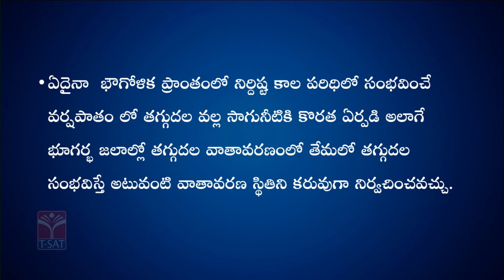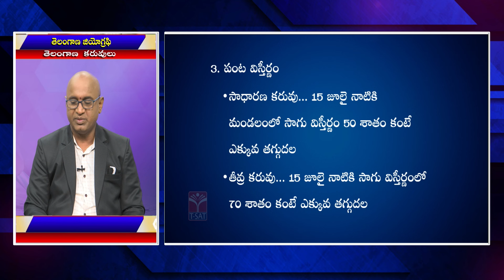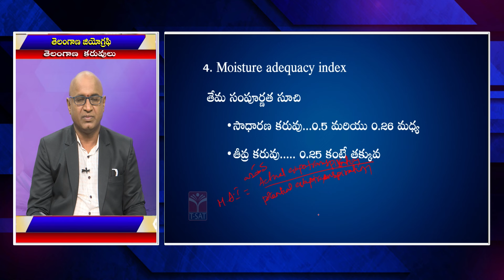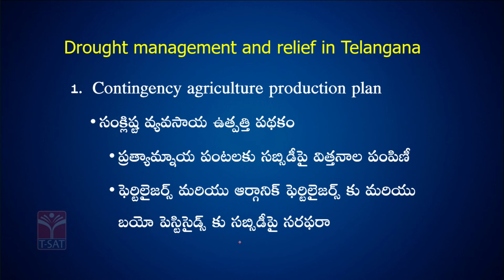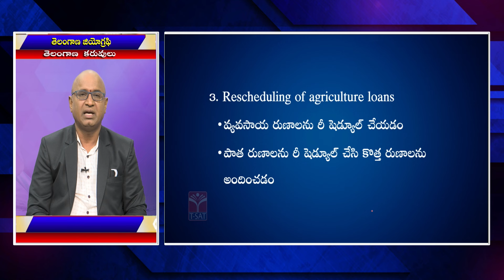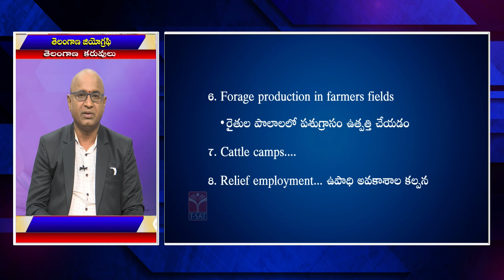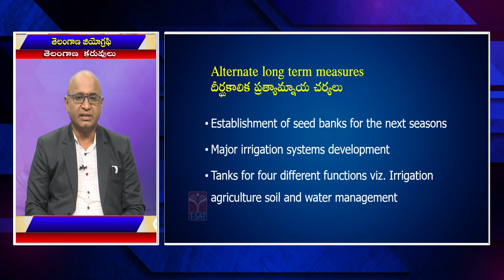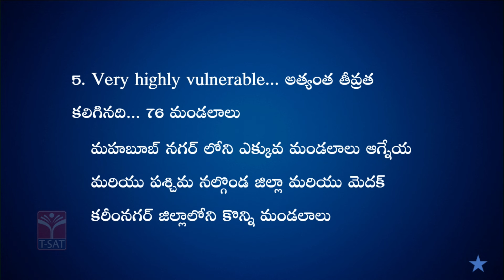Paper-II | Telangana Geography - Telangana Karuvulu | TGPSC | Group-1 Mains | T-SAT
Paper-II || Telangana Geography - Telangana Karuvulu (తెలంగాణ కరువులు) || TGPSC || Group-1 Mains || T-SAT

T-SAT Network Digital Classes are Now Available on Following Platforms:

👉Install T-SAT App:
1. For Android Users: Play Store
2. For Apple Users: AppStore